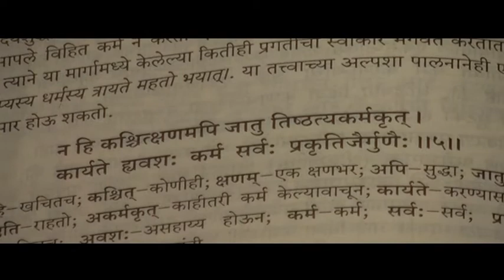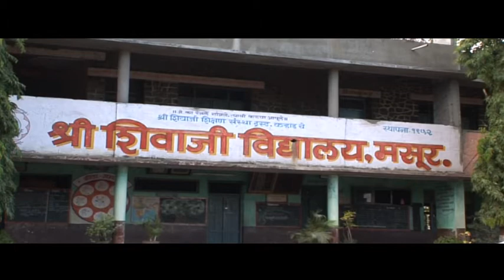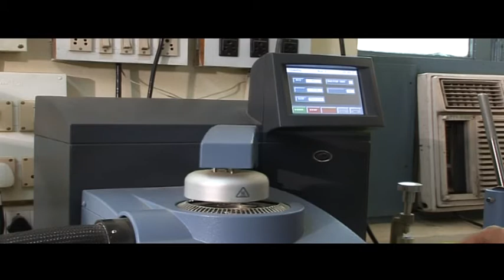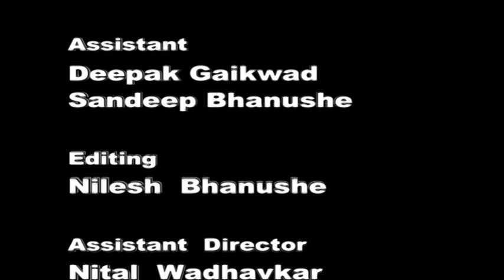The scientist Prof. J.B. JOSHI ( ENGLISH )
The scientist  Biography of Prof.J.B.JOSHI